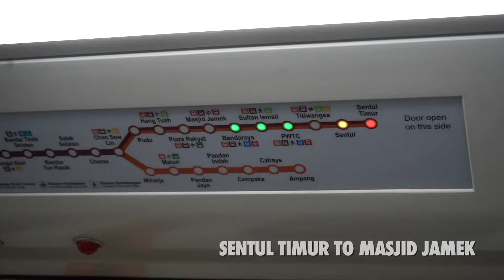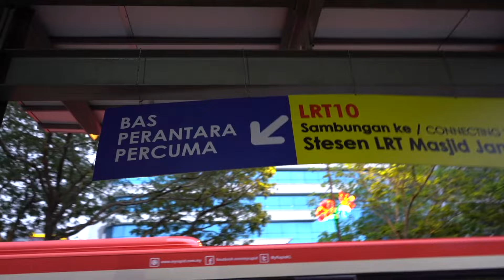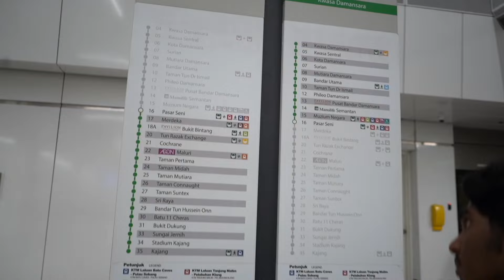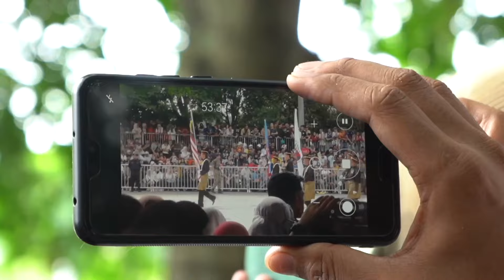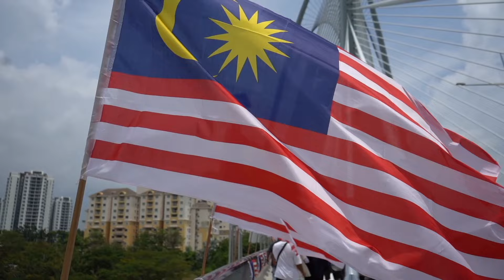MALAYSIA 66TH INDEPENDENCE DAY CELEBRATION!!! Hari Kebangsaan 2023 SELAMAT HARI MERDEKA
MALAYSIA has been independent for 66 years, but the country's involvement in sports actually started earlier than that.

The promotion of the country's Independence Day on August 31, 1957 has indirectly empowered sports as an agent of national unity. Especially in the government's efforts to integrate plural societies at that time.

Since then, sports activities have grown healthily involving the participation of athletes from various races such as Malays, Indians, Chinese, Serani, Sikhs, Punjabi and others who represent national teams such as football, hockey and badminton until we are respected in the Asian region and also in this world.

We have emerged as Thomas Cup badminton champions three times before Merdeka in 1949, 1952 and 1955. Two more championships in 1967 and 1992.

We finished fourth in the 1975 Hockey World Cup in Kuala Lumpur. Surely the old generation after independence still remembers the intense semi-final action before Malaysia lost 1-2 to India.

Likewise with the history of qualifying for the Olympic Games in Munich, Germany 1972 and qualifying on merit without performing at the Olympic Games, Moscow, Russia 1980.